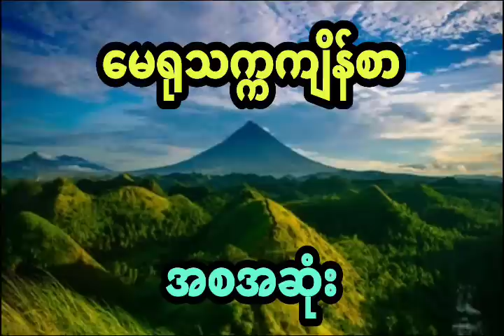နီမောင် နှင့် ထူးဆန်းတဲ့ကျိန်စာ (အစအဆုံး)